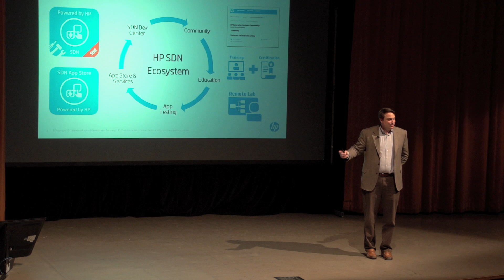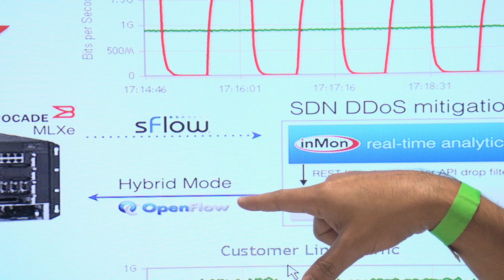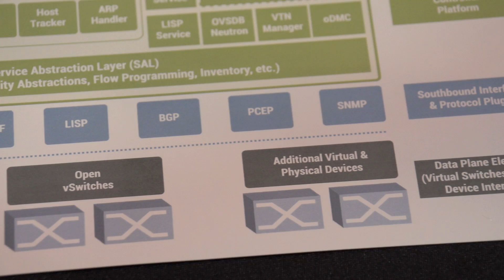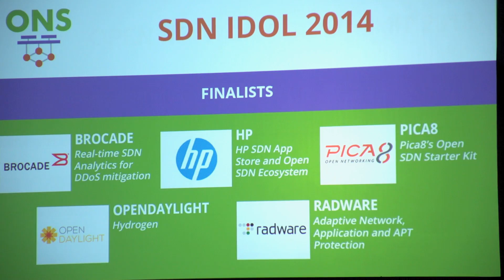ONS2014: SDN Idol Highlights!